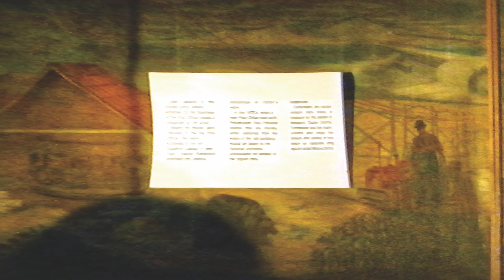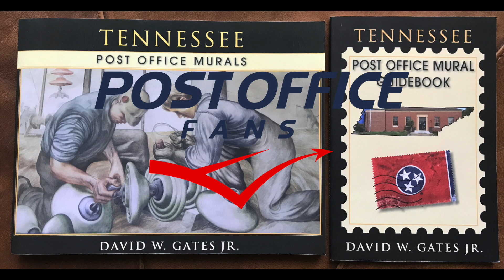Tennessee Post Office Murals - The Artwork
In this video we look at the murals. There are twenty-eight post office locations that received art during the Great Depression of the 1930s and early 1940s. Tennessee Post Office Murals - The Artwork, showcases each mural that was commissioned.

Sometimes it is hard to appreciate each piece individually. When we compile all the artwork in one slideshow, this gives you the opportunity to see them all in one location.

There are over 1200 post office murals and works of art nation-wide created during President Roosevelt's New Deal. The Tennessee Post Office Murals - The Artwork video, highlights examples from this depression-era moment in history. For more images and information on the, Tennessee post offices and artwork please

To learn more about the history and see full color images of the, Tennessee buildings or artwork, please consider. Tennessee Post Office Murals by David W. Gates Jr.

Our guidebook series feature the location and status of each mural. Buildings are sold and murals get relocated to different locations. Our guidebooks demystify the location and status of the art. We have found murals placed in museums, community centers, and privately owned buildings. Some have even been lost or destroyed. Tennessee is lucky to have twenty-eight building locations for all to enjoy.